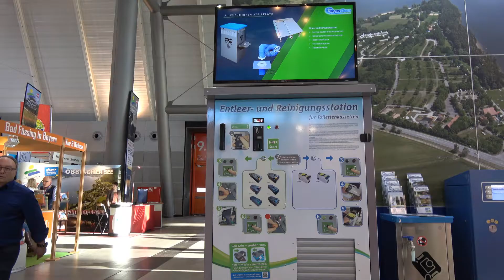CMT Stuttgart 2018 - Reisemobilhafen Bad Dürrheim TopPlatz